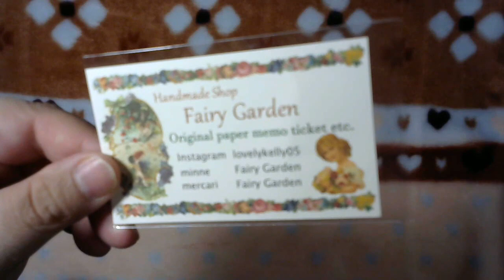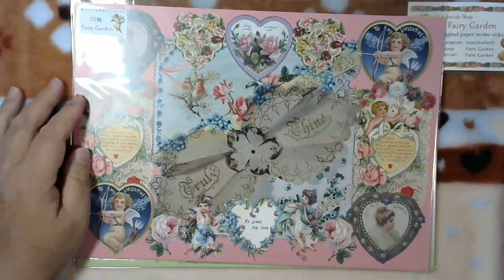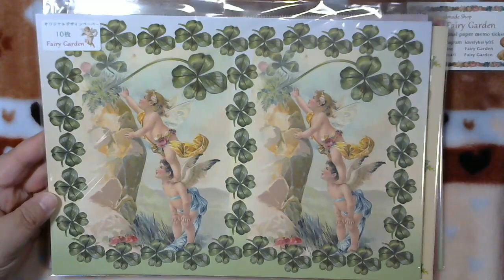【購入品紹介】 Fairy Gardenのペーパー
デザインペーパーを購入したので紹介します。